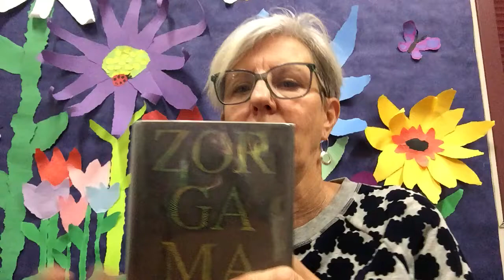Zorgamazoo, chapter 1, by Robert Paul Weston